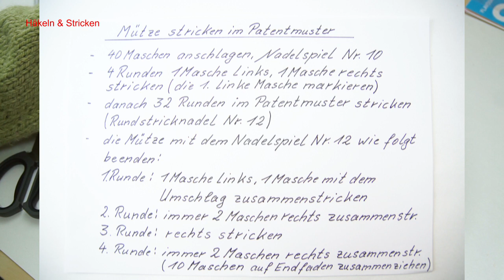MÜTZE STRICKEN IM PATENTMUSTER ANLEITUNG TUTORIAL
MÜTZE STRICKEN IM PATENTMUSTER ANLEITUNG TUTORIAL I Heute zeigt Euch Ilo eine weitere Variante einer hübschen Wintermütze mit Patentmuster.

↓↓ WAS IHR BRAUCHT ↓↓

⇒ Wolle ( je ca. 50 Gramm )

UNSERE EMPFEHLUNGEN

★ Unsere Lieblingshefte für den Sommer

★ Unsere Lieblingswolle

★ Hier sind alle Strickstücke drin
die wir schon gestrickt haben

★ PLAYLIST Grundlagen Stricken
Hier sind alle Basics drin

★ Neuer Kanal
„HÄKELN und STRICKEN“

★ Hier sind alle Strickvideos
⇒ sortiert nach Basics, Strickstücke und Muster

★ Loop Schal stricken
Teil 1 und 2 - fuchsia

★ PLAYLIST Strickmuster
Hier sind Muster drin

★ KnitPro Rundstricknadel Holz
ohne Wechselspitze in 8 mm Größe

★ KnitPro Stricknadel Wechselspitze
10 mm - für dicke Wolle

★Häkelnadel zum Knäuel-Wechsel